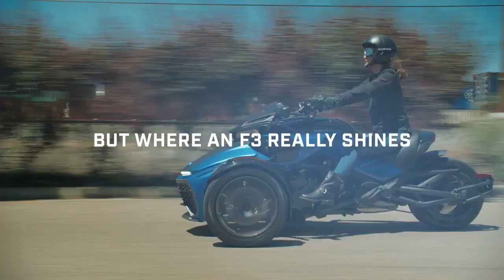2020 Can Am Spyder F3 Lineup promo video